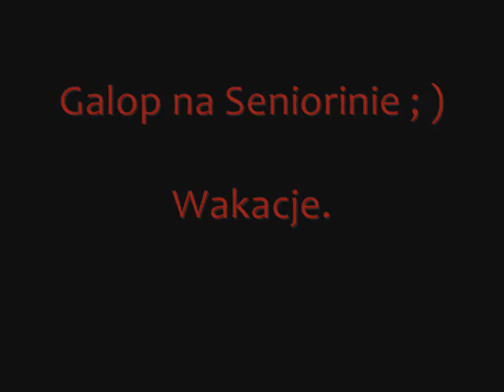Celebrate The Summer.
Mój galop na koniu imieniem Seniorina ; )
Filmik z wakacji 2011 r.
Wybaczcie jakość zdjęć ale były wycięte z filmików ; d ..

Nagrywała : pannakoniorek
Muzyka : Lacuna - Celebrate The Summer ..